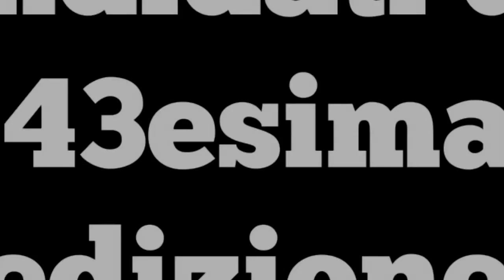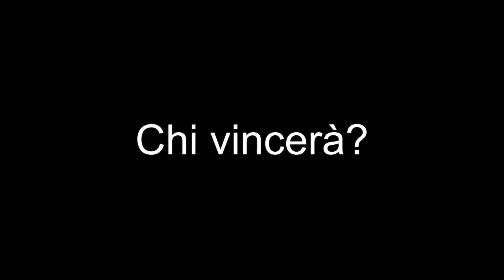Saturn Award - Miglior Film di Fantascienza (1972 - 2015)